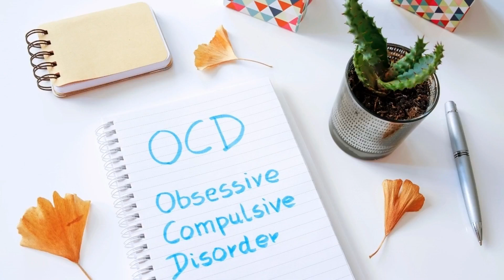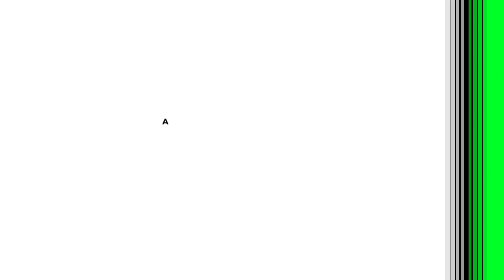OCD EK THUG | ocd एक ठग हैं इससे बचके रहना | कैसे Ocd आपको उल्लू बनाती हैं | Rajender Jodhpuria